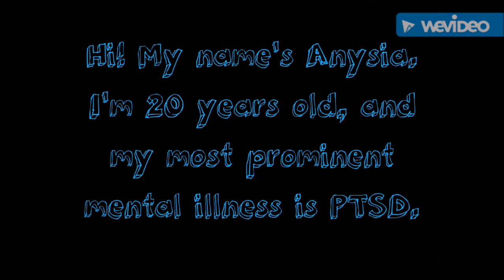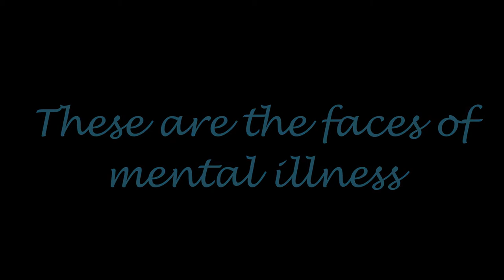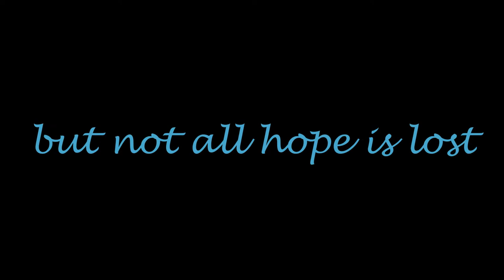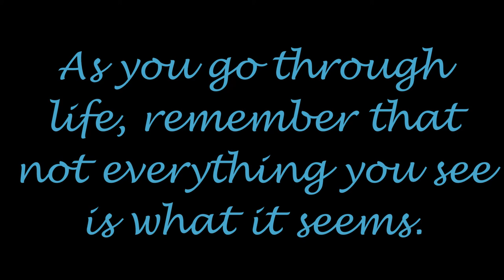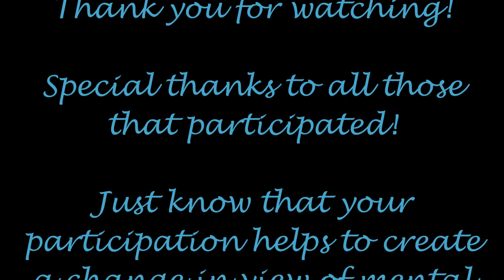Faces of Mental Illness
In honor of Mental Health Awareness Month, this video was created to show that mental illness does not have a certain appearance to it. It also shows that despite the challenges that mental illness brings, there can also be some light in the darkness.